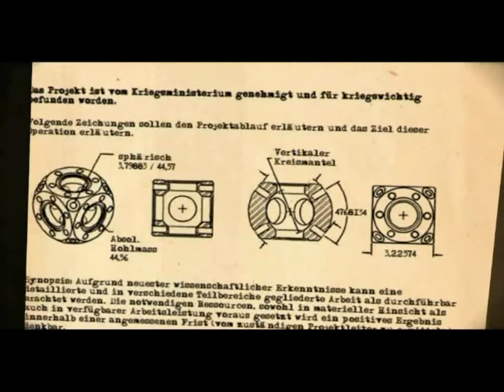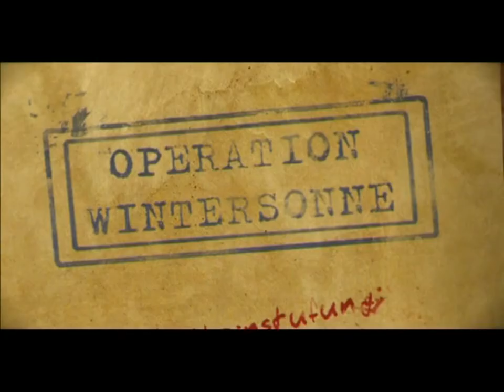Undercover Operation Wintersun Prologue